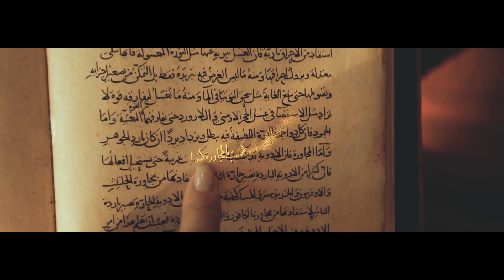“Авиценна. Канон бессмертия”. Скоро...